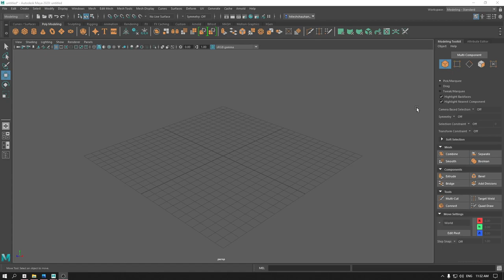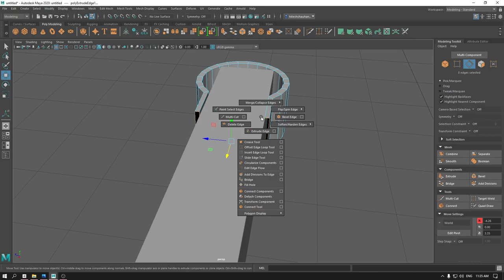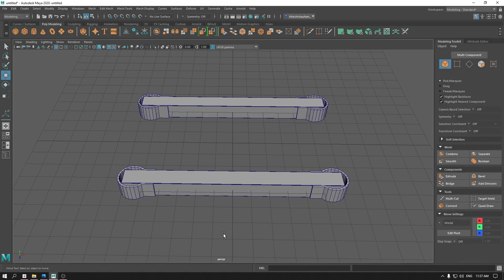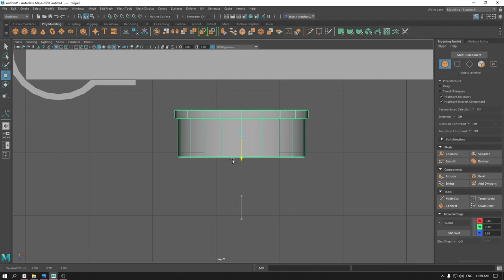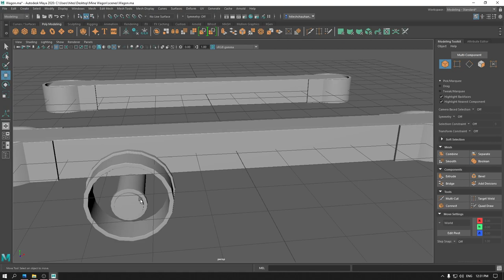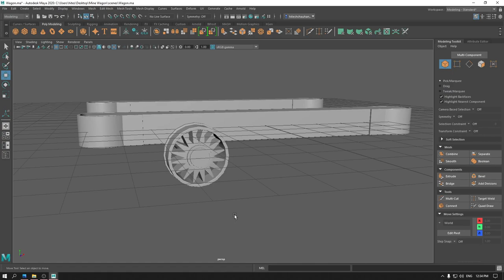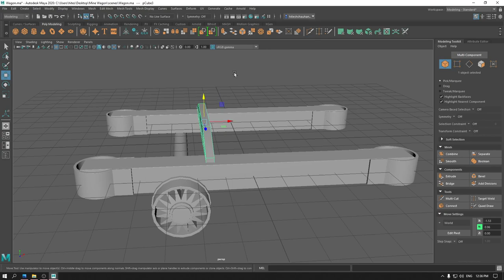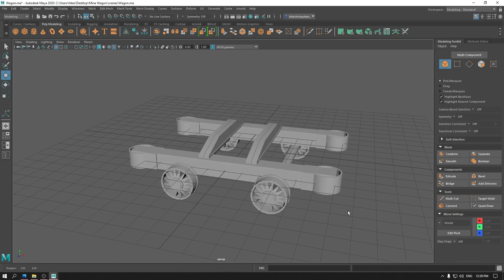How to Model, UV & Texture a Mine Wagon in Maya & Substance Painter | Part : 1 - Modeling the base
Do you want to get started in game assets modeling and level designing but don’t know where and how to begin?

In this video we are going to learn everything about how to model, texture and render this game asset using Autodesk Maya, Substance Painter and Marmoset Toolbag.